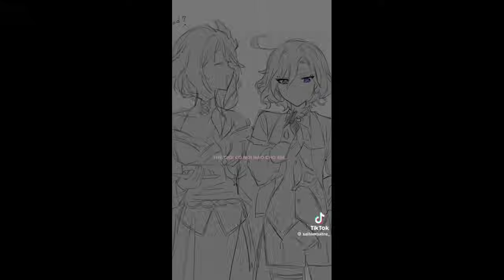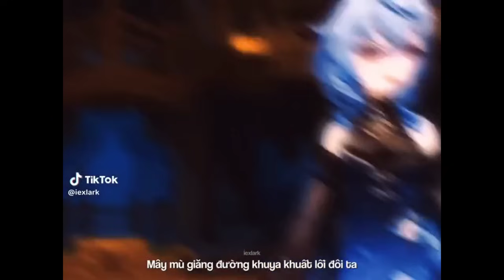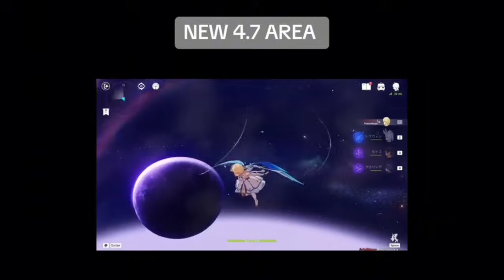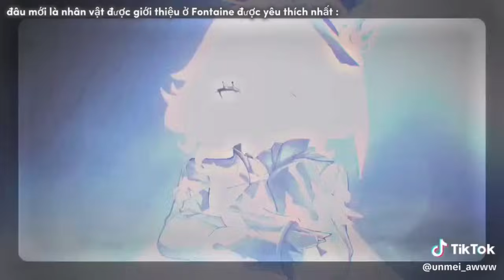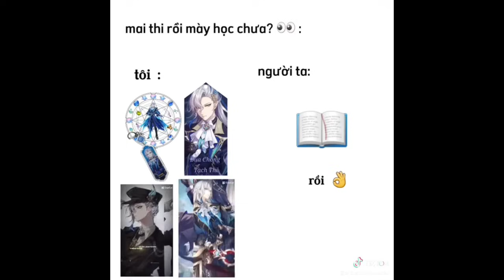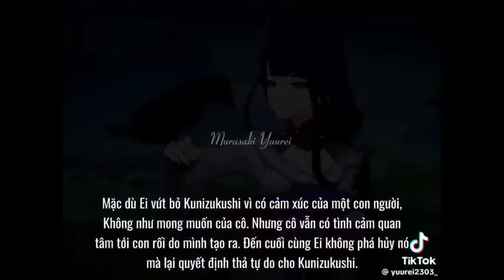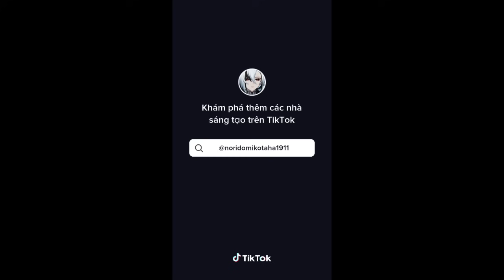[ Genshin impact ] Tổng hợp Tik Tok genshin # 94 | Angel 179